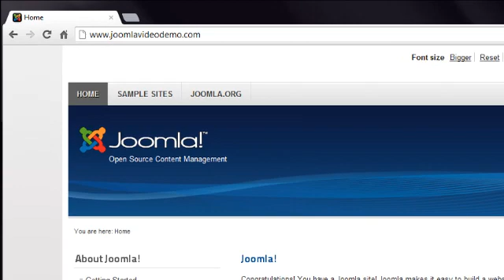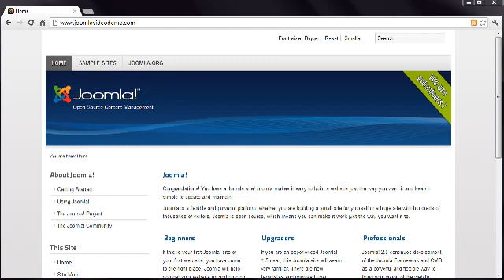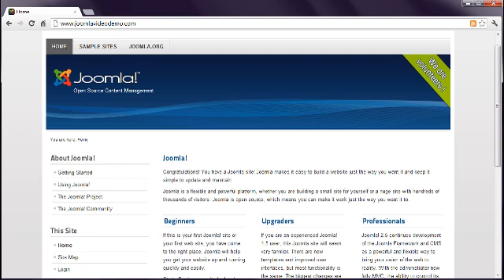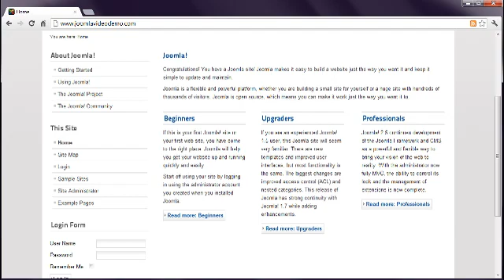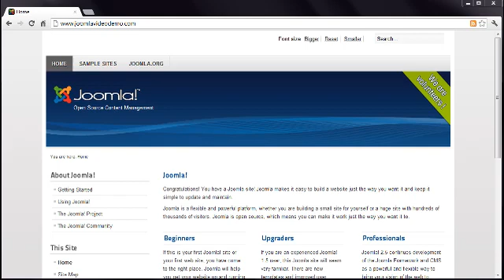Joomla 2.5 Tutorial - Lesson 11 - Frontend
Once Joomla is installed, you need an understanding of both the frontend and backend. This lesson takes you on a tour of the frontend.